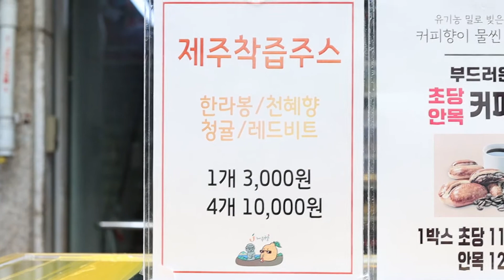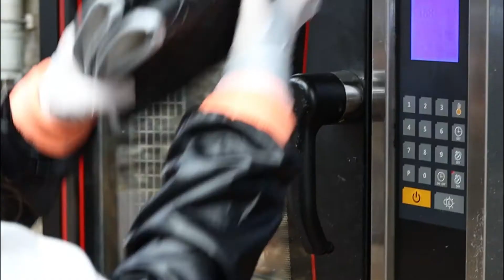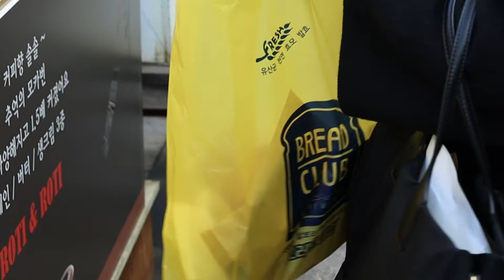Bánh Mì MOCHA - Món ăn đường phố Hàn Quốc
Thông tin vị trí, giá:
Địa chỉ: Chợ quốc tế Sinpo, 6-6, Sinpo-dong, Jung-gu, Incheon
Giá:
- Bánh mì mocha: 3.800 won/cái
- Bánh mì mocha nhân kem tươi: 4000 won/cái
Thời gian: 9h - 21h

the copyright of this video belongs to Tingti TV